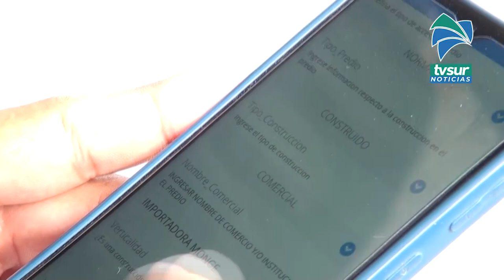Suspenderán visitas de campo del Registro Nacional en Pérez Zeledón